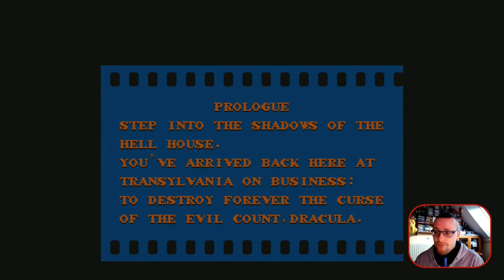jeu-di du rétro #13 : Castlevania 2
Bonjour ,
une nouvelle vidéos où vous me verrez commencé un jeu rétro ^^
Aujourd'hui , on revient en Transylvanie pour le meilleur ... ou pour le pire
Bon Visionnage

Illustration originale : Yue Lullaby
Musique du générique :   Hollywood Trafic Jam de Doug Maxwell